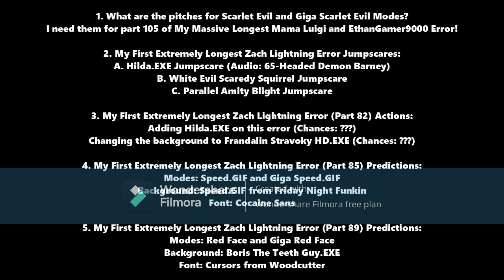Message to Barney Error for Users #17